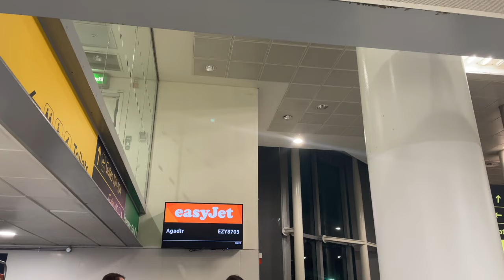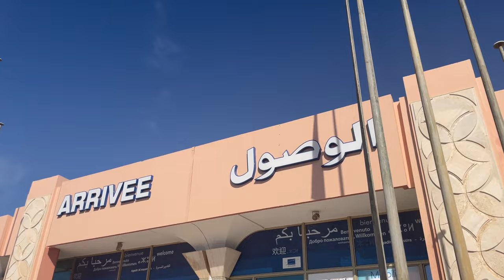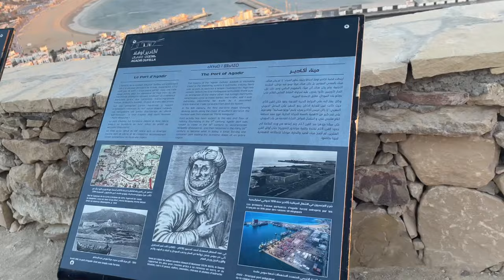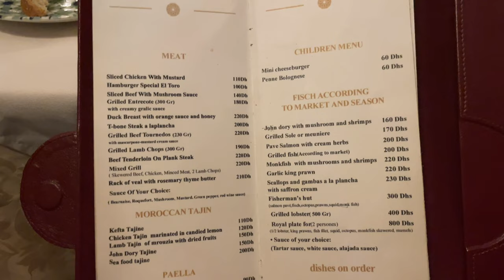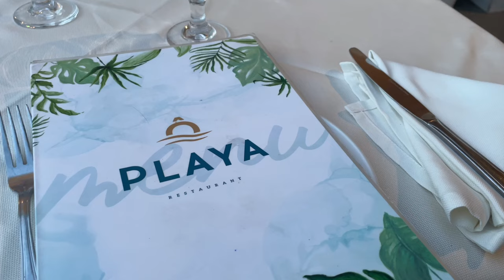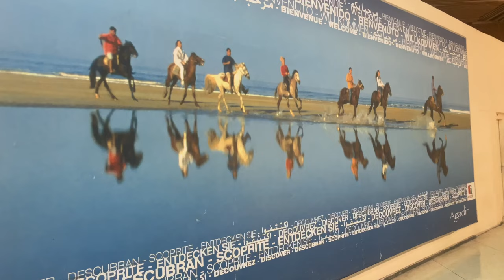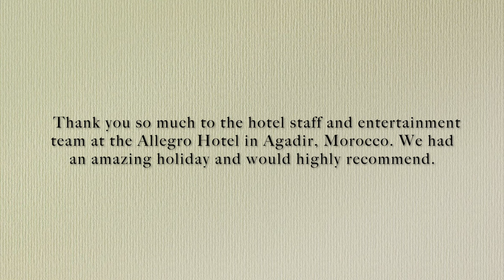HOLIDAY VLOG✈️ | Travel Vlog: Agadir, Morocco | Exploring Local Scenes, Markets & Beaches No Talking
Holiday Vlog ✈️🧳☀️ | Travel Vlog | Vacation Vlog | Vlog Experience

Productive Vlog: Travel with me as I show you our holiday vlog in Agadir, Morocco. Come on holiday with me and enjoy the scenes and every day life of the locals.
Spend the week with me in this daily life vlog where we explore local markets, beaches and the Agadir Port in a cable ride, which is the perfect winter vacation vlog.
If you are looking to stay in Agadir, please make sure you check out the Allegro Hotel ( Link Below) and if you want to explore Agadir, please also check out the link below. A special mention also to Yas the hotel photographer who was so friendly. All the staff are wonderful and I cannot thank them enough.
In this exploration vlog, we go on camel rides, eat out at nice restaurants and just in general appreciate the beauty of Morocco and all it has to offer.
This is another one of my new vlogs where I show you things that we would not normally do in day to day life, so I hope you enjoy yourselves and spend the day with me in this day in the life vlog. Travel with me to parts of the world you are interested in or have never been to, fly with me to a lovely country, so sit back and relax, I hope you enjoy.

MUSIC USED IN THE VLOG:
- Would you stay - Mindme feat Le June
- Let me love you - Loving Caliber
- Anyone but you - Particle House feat Le June
- I want you now - Loving Caliber
- Won't you stay - The Eastern Plain
- You (until next time) - Loving Caliber
- Loving this moment - Gamma Skies
- Building Chemistry - Cody Francis

*Etsy Shop